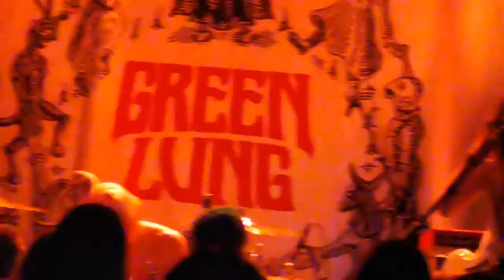Torus—Live, Norwich Waterfront 12/02/2022